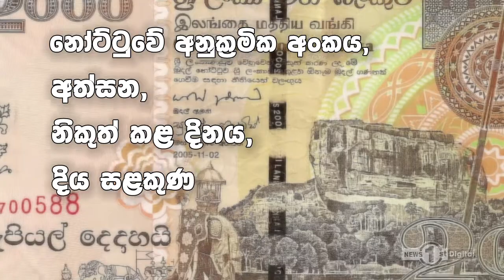හානි වූ මුදල් අද මාරු නොකළොත් අමාරුවේ !